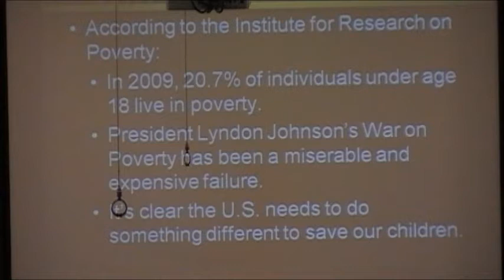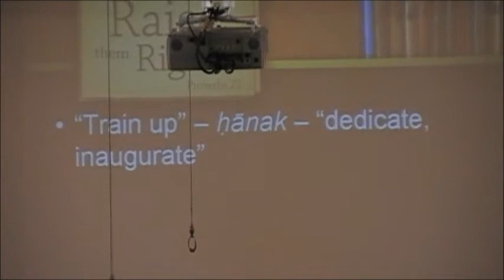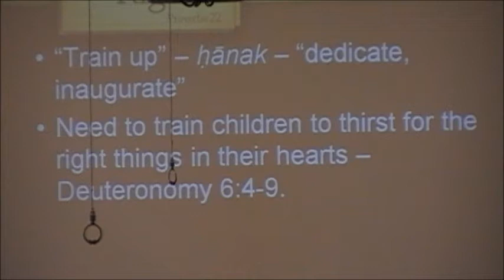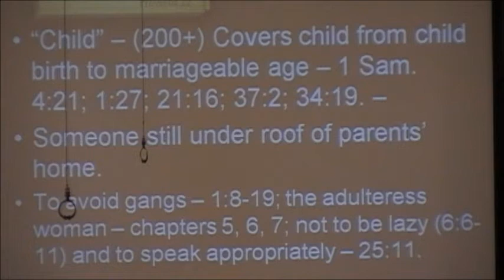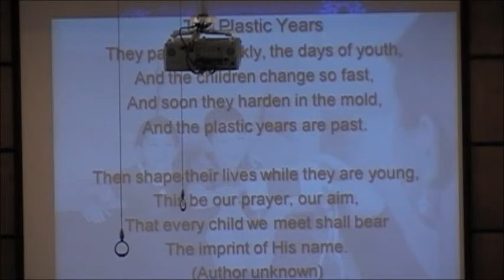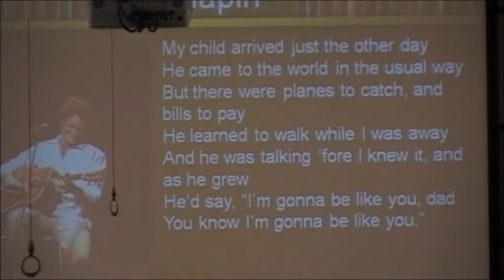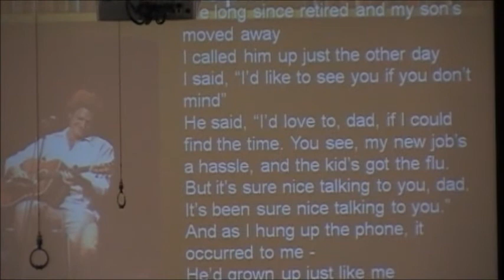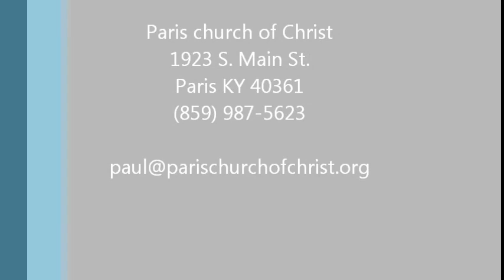Raise Children Right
We continue our discussion on making a PACT with our children.